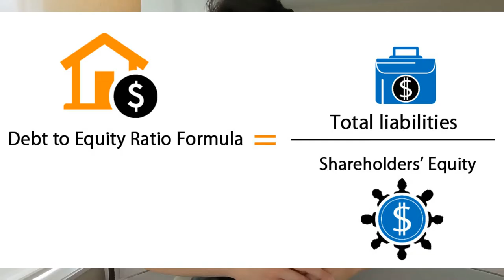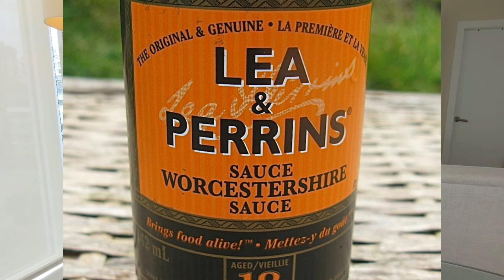Guardian Capital - The most undervalued stock in Canada!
It's such an advantageous position to be a small investor because the whole investing universe is at your fingertips. Once such gem in the investing universe is Guardian Capital (ticker: GCG.TO), so watch this video and you'll find out why.